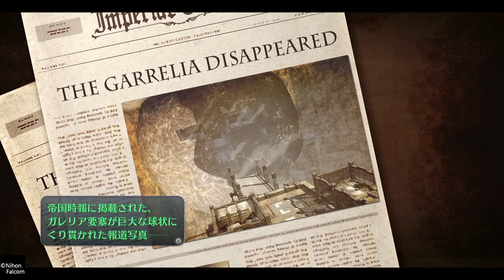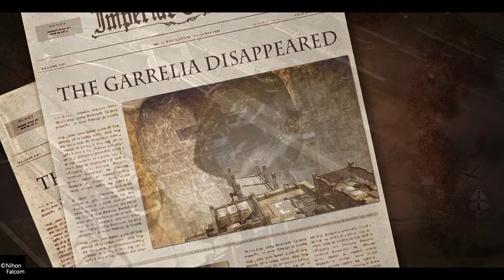【PS4】英雄伝説 閃の軌跡I(Sen No Kiseki ⅰ)：改 -Thors Military Academy GamePlay #70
英雄伝説 閃の軌跡I：改 -Thors Military Academy 1204-

日本のRPG（JPRG）には魅力ある作品がたくさんあります。その中でも、選りすぐりのものや隠れた名作などを私個人のチョイスで、ゲームプレイ動画を投稿いたします。単純に展開を楽しんでいただきたいので、実況ヴォイスは無しです。

I'd like to introduce selected Japanese games to spread their facisnating aspect to the world throughout the game play.